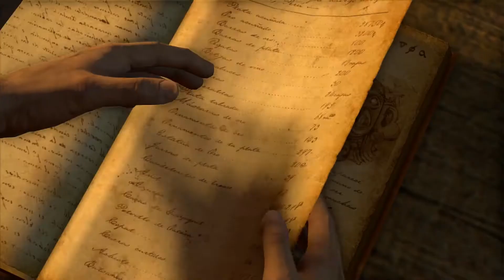Uncharted : Drake's Fortune - [7] - Let's Play - PS4 - FR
épisode 7 du Let's Play d'Uncharted : Drake's Fortune

Nouveau Let's Play sur Uncharted : Drake's Fortune, une de mes sagas favorites avec un de mes héros fétiches.